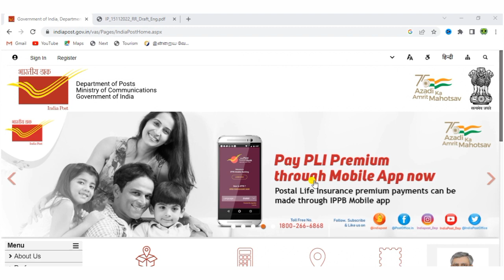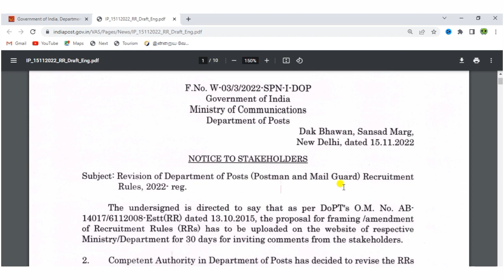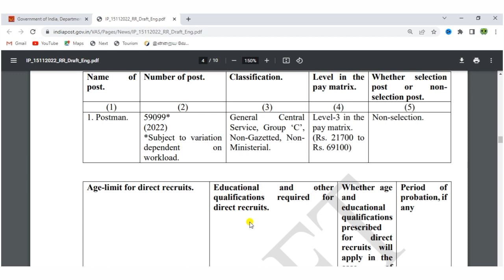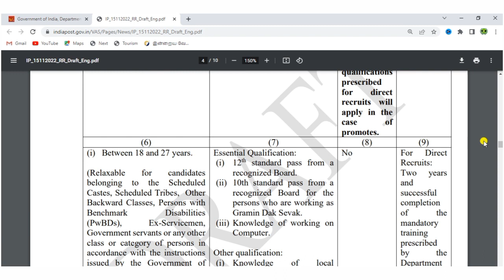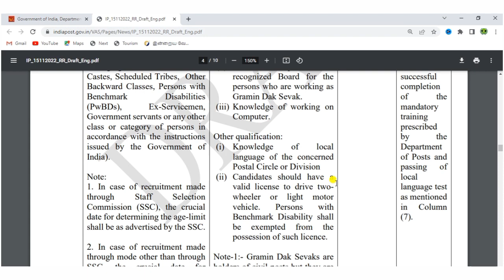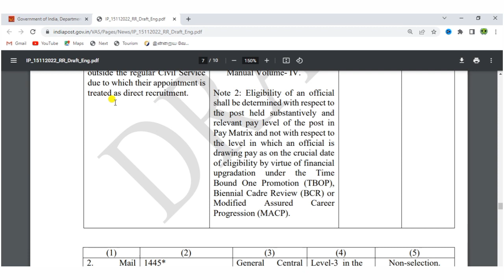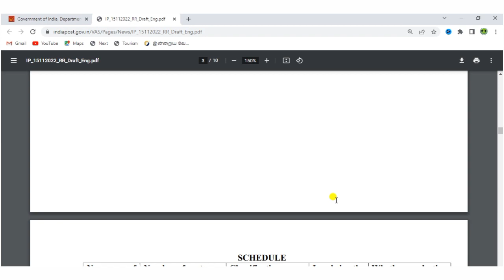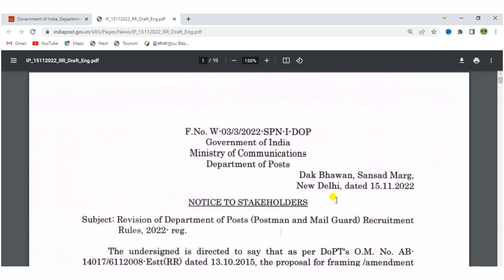😍இந்திய அஞ்சல் துறையில் மாபெரும் வேலைவாய்ப்பு 2022 | INDIA POST OFFICE RECRUITMENT 2022 IN TAMIL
view_moduleinsert_charttrending_up